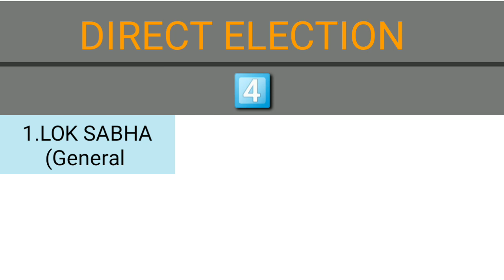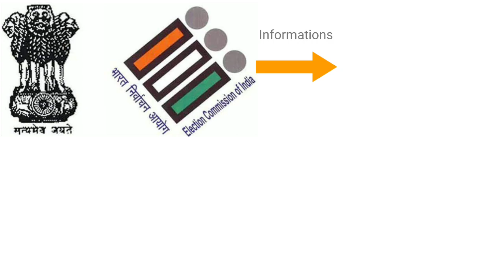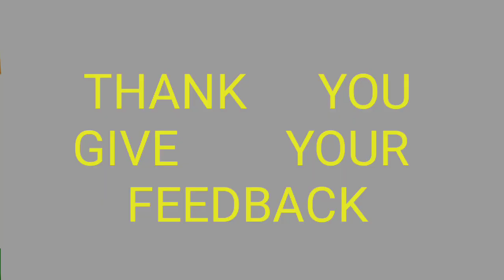All about Vote & Election Process in India